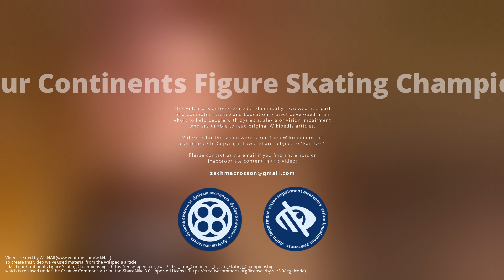2022 Four Continents Figure Skating Championships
The 2022 Four Continents Figure Skating Championships will be held from January 18–23, 2022 in Tallinn, Estonia. Held annually since 1999, the competition will feature skaters from the Americas, Asia, Africa, and Oceania. Medals will be awarded in the disciplines of men's singles, women's singles, pairs, and ice dance. Although the event is designed for non-European skaters, the International Skating Union asked the Estonian Skating Union, the host of the 2022 European Championships, to host the Four Continents Championships in the same venue after no non-European ISU members applied to host following the Chinese Skating Association's withdrawal.